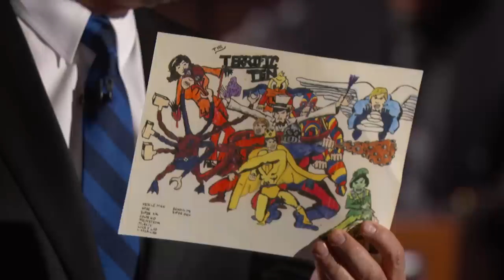Trump Gives TRUMPIEST Performance Ever at a FUNERAL & George Santos Addresses Drag Queen Video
Donald Trump was at his Trumpiest over the weekend while attending the memorial service for Diamond of “Diamond and Silk” managing to make almost everything about himself, MyPillow Mike Lindell made an appearance and gave an emotional tribute, Congressman George Santos is hotter than ever thanks to a video that either does or does not confirm he was a drag queen in Brazil, another new batch of classified items were found at Joe Biden’s house, and in celebration of our 20th Anniversary on Thursday, January 26th, we’re looking back at some of Jimmy’s favorite bits! Tonight Jimmy’s childhood comic “The Terrific Ten” is brought to life with some celebrity help.